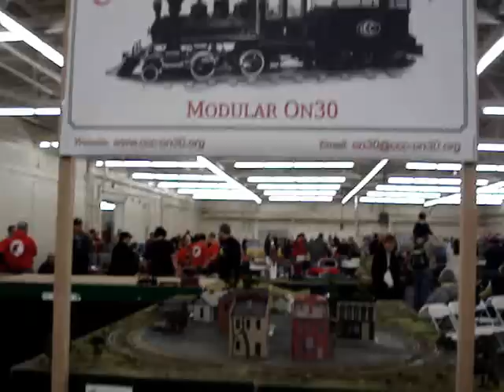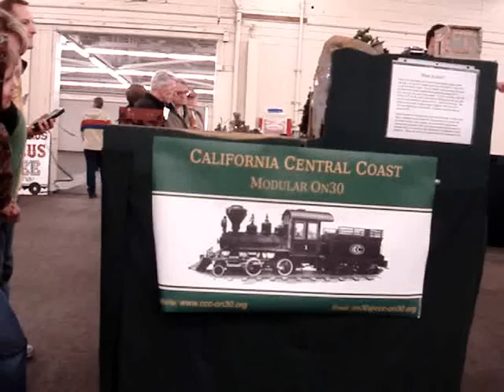California Central Coast at GTE Daly City 2010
Overview of layout at the Great Train Expo at the Cow Palace in Daly City, CA. This On30 layout is the group's largest to date.  The modules shown are mostly complete but there are several new modules.  The video is pretty shaky but it covers the scale mile between the loops.  More in for about the California Central Coast can be found